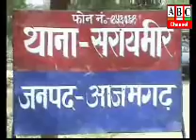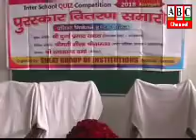ABC Channel Azamgarh News 07.01.18